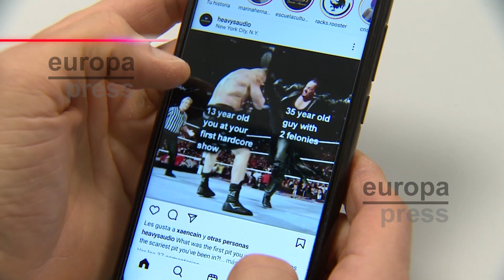Detenido un hombre por abusar sexualmente de menores en Logroño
Agentes de la Policía Nacional han procedido a la detención en Logroño de un entrenador de fútbol por, presuntamente, abusar sexualmente de varios menores de edad (de entre 15 y 18 años) a los que prometía un futuro profesional en el mundo deportivo.